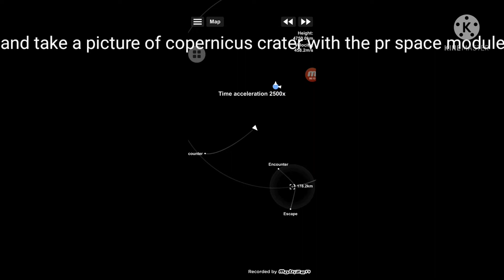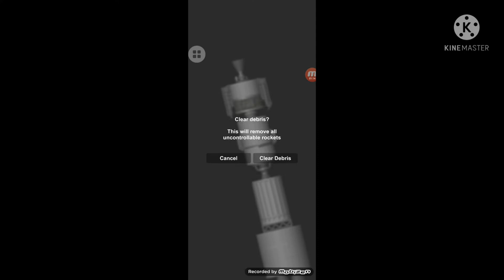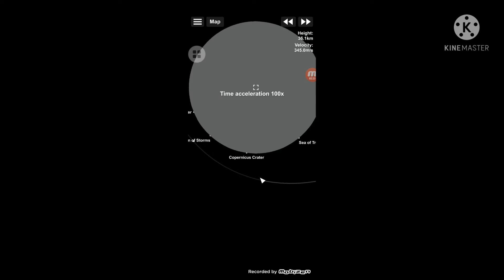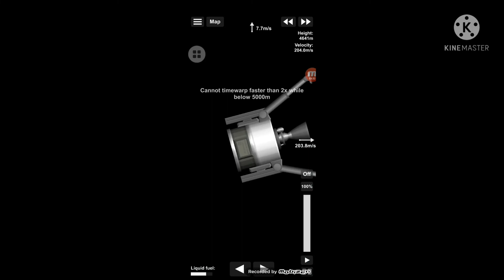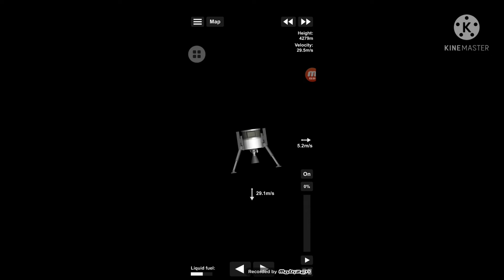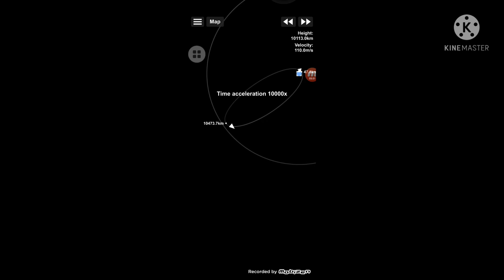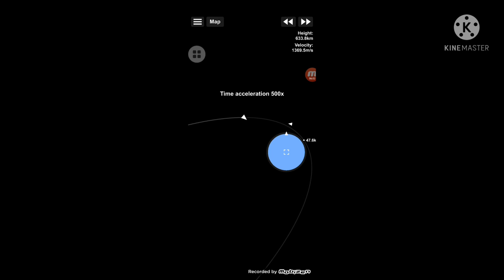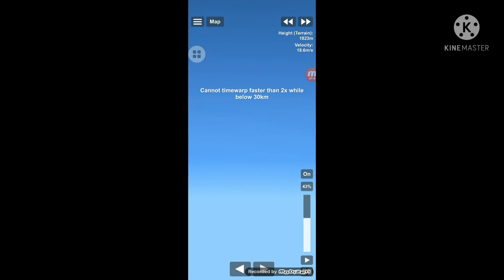moon probe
will be alright,winter's comeing and pick me up was used in this video